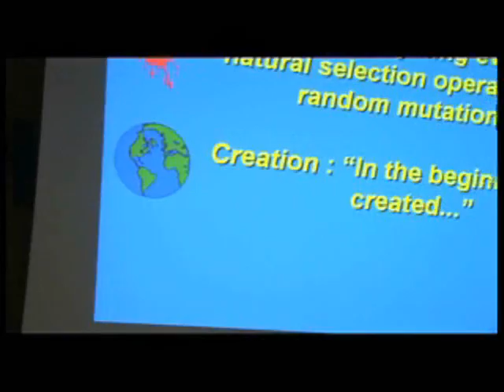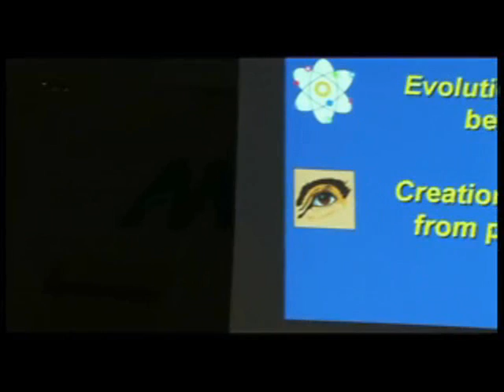konferencja kreacjonistyczna - Prof. Andrew Mclntosh ( Poznań 22.04.2009.) cz1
Prof. Andrew Mclntosh

Stanowisko profesora w katedrze Teorii Spalania i Termodynamiki na Uniwersytecie w Leeds; fizyk, matematyk, teolog, kreacjonista, autor wielu książek i publikacji, m.in. „Genesis for Today. Wizytujący wykładowca wielu europejskich uczelni. Jest specjalistą w zakresie spalania, zapłonu i eksplozji. Opublikował w tej dziedzinie ponad 100 prac naukowych. Ostatnio jego zainteresowania obejmują biomimetykę (bionikę) - naukę zajmującą się śledzeniem i naśladowaniem "inżynierskich" rozwiązań w biosferze, jak też tematykę pochodzenia informacji i jej roli w naukach biologicznych.